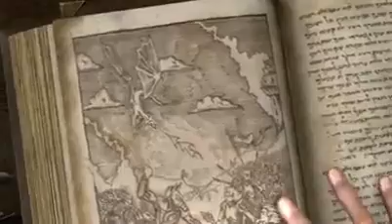Sacred 2 Fallen Angel - Intro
L'introduzione di Sacred 2 Fallen Angel, Action gdr uscito nel 2008 per pc, Xbox 360, PlayStation 3. E' il seguito dell'apprezzato Sacred, ed è stato realizzato da Ascaron per il publisher Deep Silver. Questa la bella intro sulle note dei Blind Guardian che hanno firmato la colonna sonora.